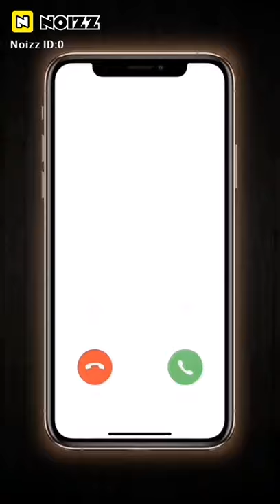Mohammed Jamal dancer